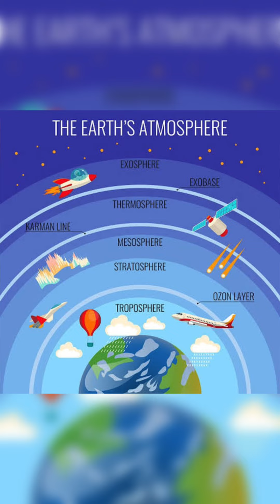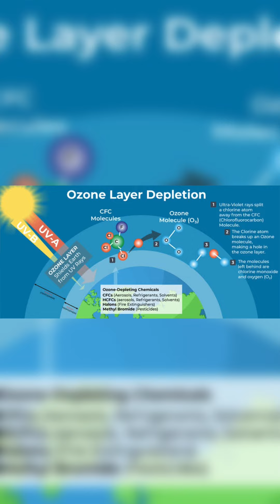Montreal Protocol Part - 1